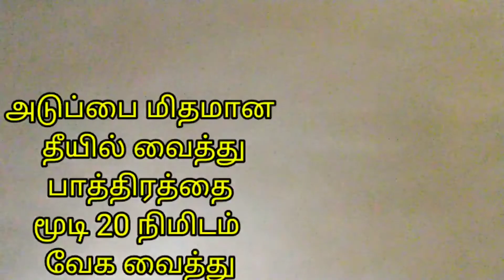3 பொருள் போதும் ரசகுல்லா வீட்டிலேயே சாப்ட்,ஜூஸிபஞ்சு மாதிரி ஈஸியா செய்யலாம்/rasagulla recipe inTamil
lemon -1